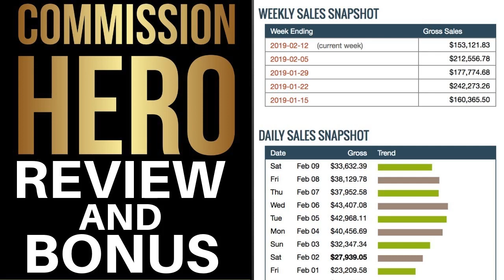Robby Blanchard Commission Hero Review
if you're looking for Robby Blanchard Commission Hero Review and would like to know more features and benefits from this product, plus utilize my bonus for your advantage. So please visit our Robby Blanchard Commission Hero Review site.